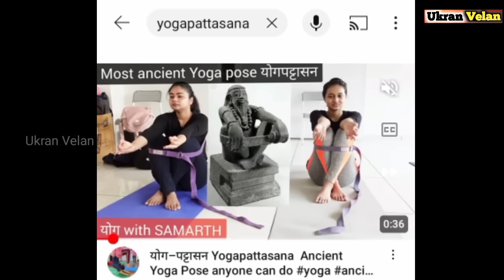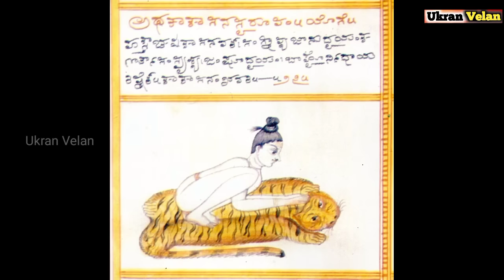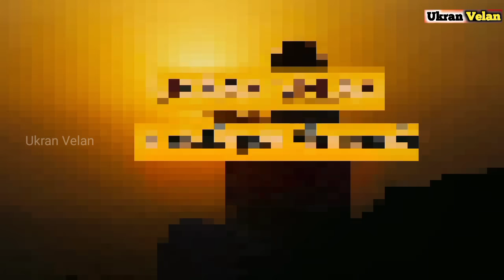ஐயப்பனின் கால்கள் கட்டப்பட்டிருப்பது ஏன்?‌ | கட்டுக்கதைகளைத் தாண்டி ஆதாரங்களுடன் வெளிவந்த உண்மை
ஐயப்பனின் கால்கள் கட்டப்பட்டிருப்பது ஏன்?‌ | Why Ayyappan Legs are tied?